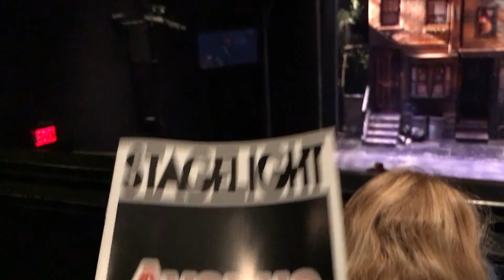New York Days: 9-11 | Travelling with the Simon's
Days 9-11 of our trip to New York. We went to a Yankees game, visited the Met Cloisters and saw Avenue Q